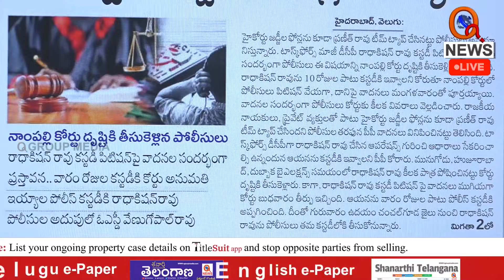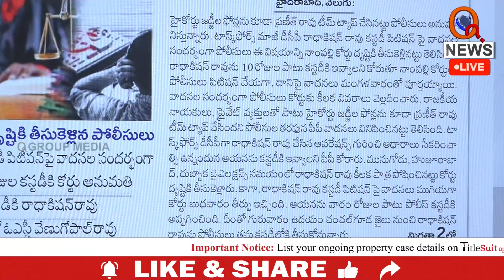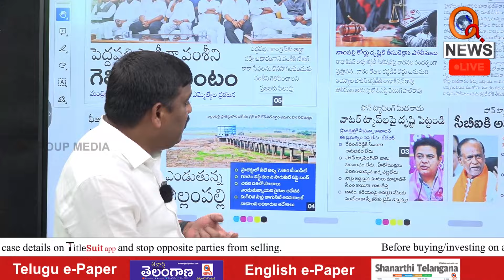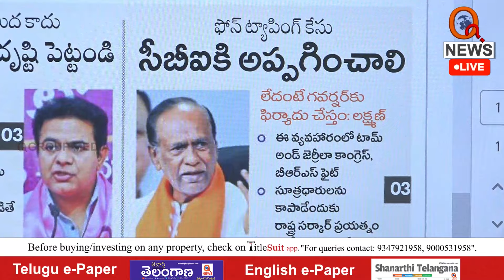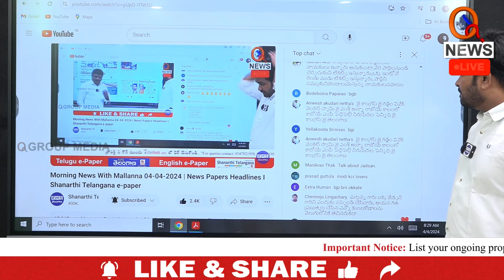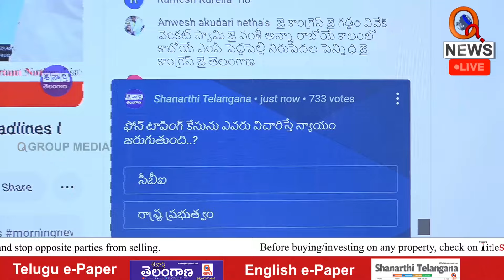Phone Tapping is Treason against the Constitution I Shanarthi Telangana e-paper